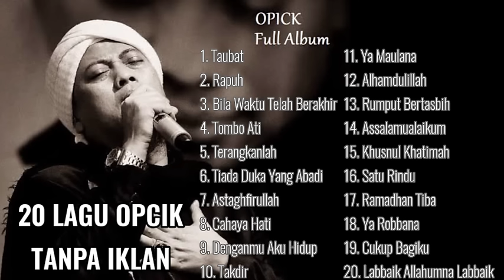OPICK RELIGI FULL ALBUM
KIRIM DONASI DAN BANTUAN UNTUK SESAMA, LINK ADA DIBAWAH INI

SEMUA BANTUAN DAN DONASI YANG TERKUMPUL DARI KALIAN AKAN SAYA DONASIKAN KEMBALI UNTUK ORANG YANG MEMBUTUHKAN DAN SEMOGA MENJADI AMAL DAN PAHALA UNTUK KALIAN NANTI

BELI DIAMOND MURAH DI @BANGREZASTORE, LINK ADA DIBAWAH, LANGSUNG CHAT AJA! FAST RESPON! MURAH DAN TERPERCAYA

CARA IKUTAN GIVE AWAY NYA GIMANA? GAMPANG!

*NOTE: TONTON VIDEONYA SAMPAI HABIS DAN KOMENTAR DIMENIT KEBERAPA YANG MENURUT KALIAN MOMENT PALING LUCU.
Lalu ikuti langkah dibawah ini

2. Kalian wajib follow 2 ig dibawah ini !
3. Komentar divideo yang terakhir saya upload, komentarnya jangan pake BE YOUR SELF!! harus komentar dengan kata kata yang mendukung atau masukan dan saran untuk channel ini agar lebih baik lagi kedepannya:)
5. Tulis ig kalian dan tunggu DM dari aku, selamat mencoba dan semoga beruntung;)
Lagu ini paling enak didengar ketika kita sedang merenung dan meratapi dosa dosa kita, semoga kalian semua yang mendengar kan lagu ini mendapat hidayah dan diberikan kelancaran disegala urusannya, amin